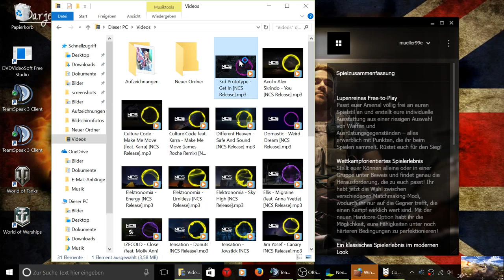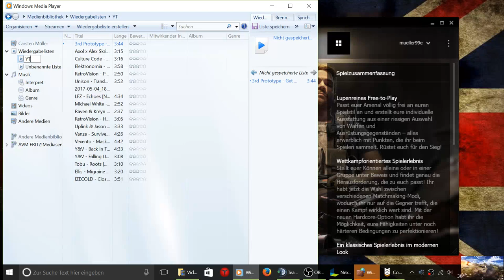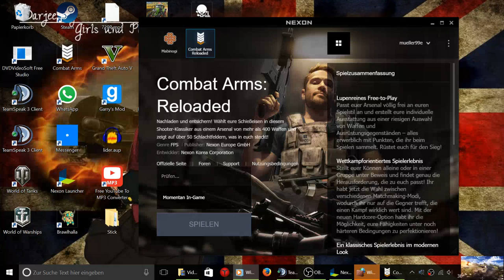Livestream von Mueller 99